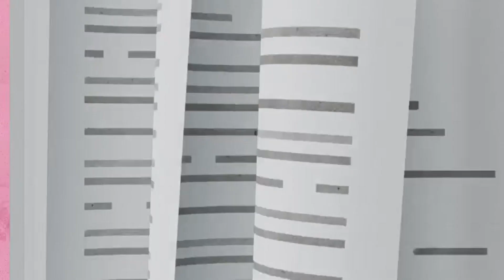Yumi's Cells 2 Season 2 Episode 10 Preview